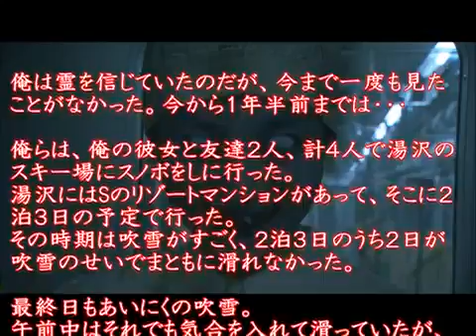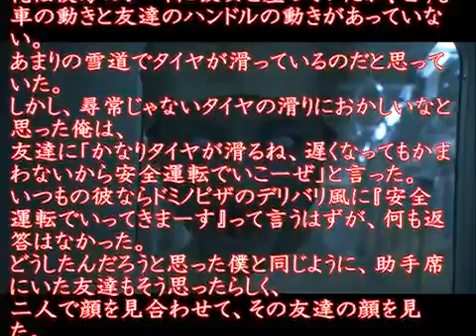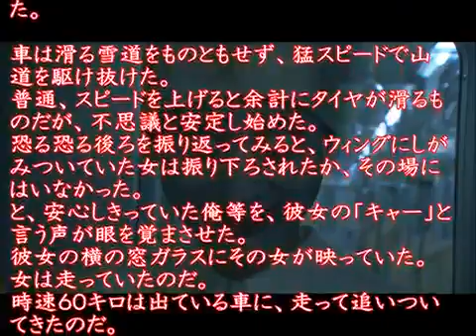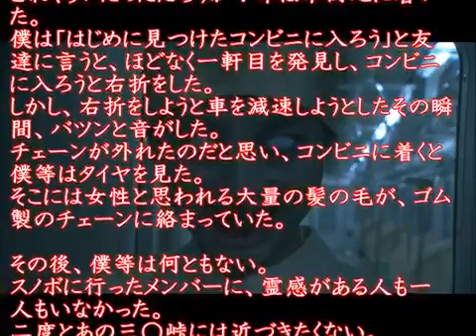【本当に怖い話】山中の雪道で【洒落にならない】